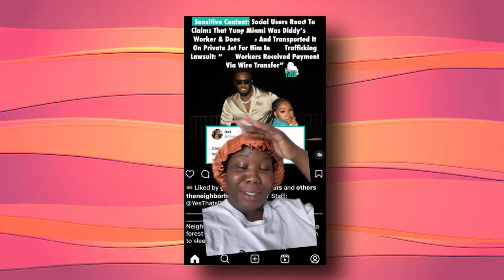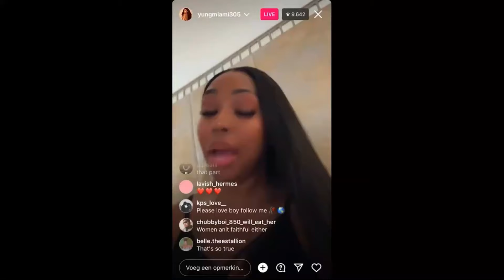Yung Miami Snitches on Diddy After Being Exposed as His Mule?